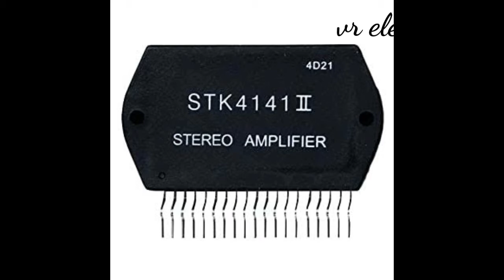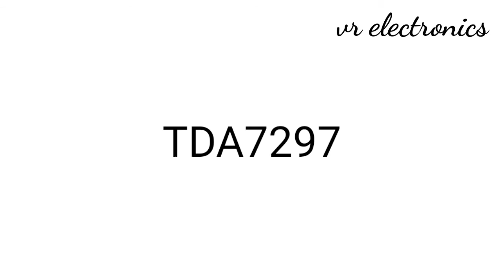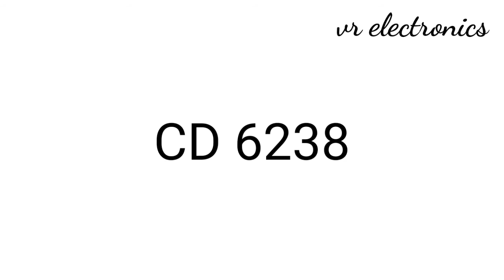Low budget amplifier board Malayalam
2sc5500

Tda2030

Tda7294

Cd6238